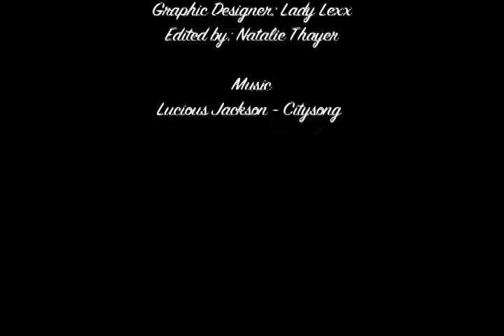M.I.S.S. TV: Marc Bouwer's Top 5 Things for Spring 2010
M.I.S.S. TV: New York fashion designer Marc Bouwer tells his top 5 favorite things for Spring 2010.
Starring: Marc Bouwer Filmed by: Gabriella Davi-Khorasanee Edited by: Natalie Thayer Graphic Artist: Lady Lexx